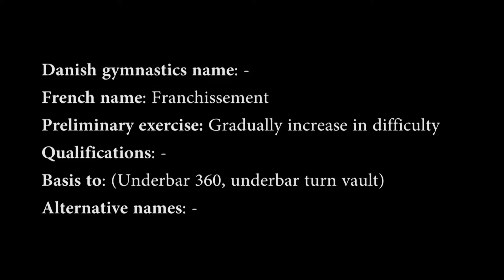Parkour inspiration #8: Underbar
Translation comming later.